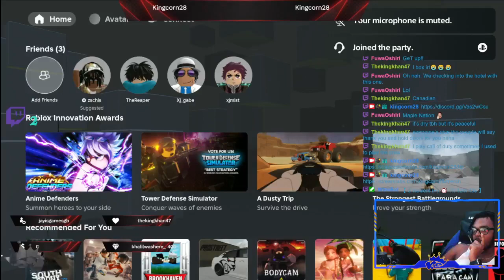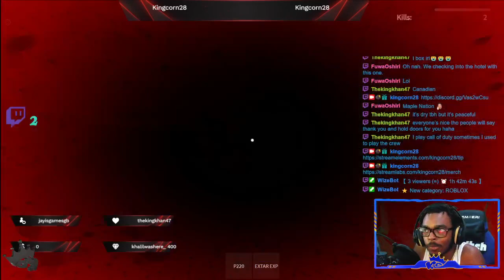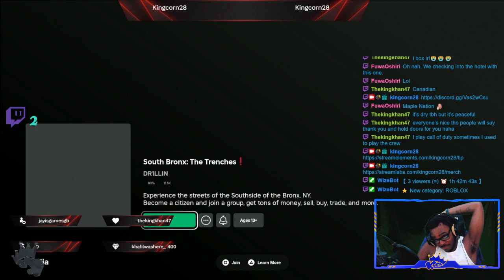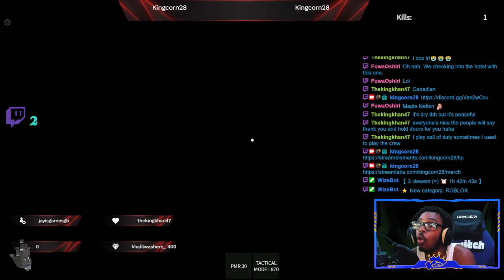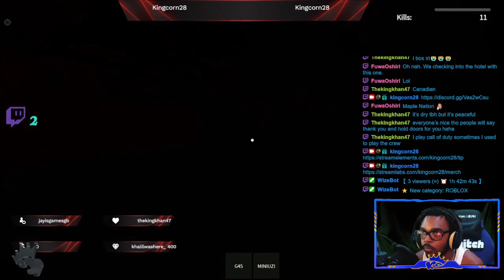KC FIRST TIME ON ROBLOX